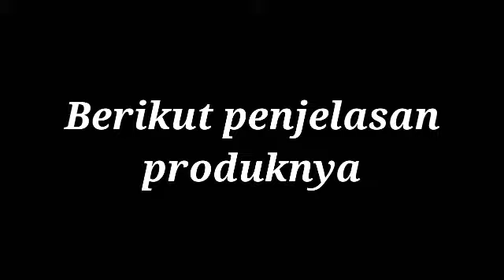NGERI! Ini penyebab munculnya kutil kelamin!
Obat kutil kelamin de nature herbal. Berkhasiat mengatasi penyakit kutil kelamin. Obat sudah bersertifikasi BPOM RI, Dinkes dan halal kapsul MUI. Obat saya jamin asli, produk Cilacap Jawa tengah. Sebagai agen resmi saya lahir di Cilacap, sehingga saya menjamin produk dan harga kualitas pabrik langsung. Obat tidak dijual bebas diapotik, untuk menjaga mutu ke asliannya. Jadi jika obat ini tersedia di apotik, saya pastikan produk tersebut palsu. ✓produk asli pabrik langsung
✓penjual yang transparan
✓asli Cilacap
✓jaminan kiriman ✓produk herbal tradisional

jadi jangan khawatir barang tidak sampai, saya pastikan sampai alamat dan diterima oleh anda. (Shopee, Lazada, Bukalapak, Tokopedia -ketik saja mas Agil)

FB : Mas Andika De Nature
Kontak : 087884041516